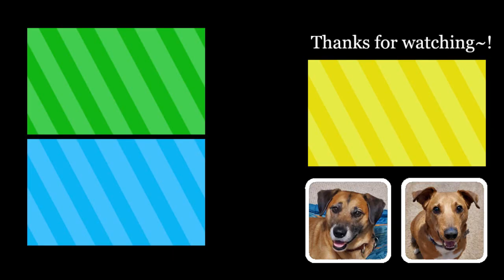DREAM&KISS を踊ってみた (MINI Original Choreography by スリムちゃん)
This is my MINI original choreography for Petitmoni's "DREAM&KISS," which is the coupling track for "Chokotto LOVE." This song is a lo~oongtime favorite of mine; much like "Janakya Mottainai!," this song *never* left my old 1st generation iPod shuffle. It has this lovely, ethereal quality to it that I just *adore*, so I thought it would be the perfect dance to upload for my birthday~. 💙💗💚
This is the fourth and final dance in my ~Dream~ Dance Set. 😊

God Bless~!